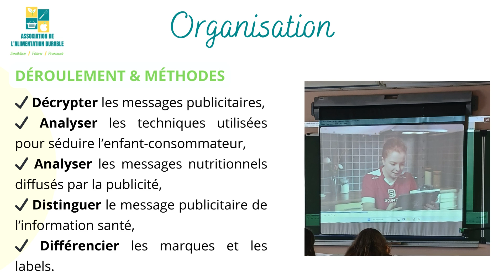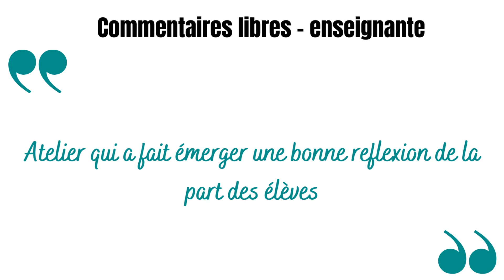Atelier "Cuisine ta pub’ : initiation au marketing agroalimentaire"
Région Nouvelle-Aquitaine
Département de la Charente
Association de l'Alimentation Durable

Retour sur l’atelier N°2 « Cuisine ta pub’ » ! ✨

Dans la continuité de l’atelier N°1 « Les étiquettes à la loupe ».

Nous avons vécu un excellent moment en compagnie d'une classe de CM1/CM2 à l'école primaire de Charmant (Charente, en région Nouvelle-Aquitaine), lors de l'atelier N°2 "Cuisine ta pub’ : initiation au marketing agroalimentaire ".

Porté par l'Association de l'Alimentation Durable, l'atelier a été co-animé par Léonie Catherine (animatrice et diététicienne) et Caroline Bayle (éducatrice au goût et cuisinière)
L’objectif était d’amener les élèves à prendre conscience qu’une publicité efficace relève de toute une stratégie de communication.

Les élèves sont devenus de véritables détectives, capables de décortiquer les techniques de persuasion du marketing agroalimentaire (la structuration de la publicité, l’utilisation des mascottes, l’utilisation d’allégations nutritionnelles, de représentations collectives, les labels, etc.).

Cette initiative s'inscrit dans le cadre du projet d’éducation à l’alimentation durable à l’école "L'Alimentation: j'explore & je choisis".

Nous sommes fiers de contribuer à l'éducation alimentaire des jeunes générations et de les encourager à faire des choix en pleine conscience pour leur bien-être et celui de notre planète !

Un immense merci à tous les jeunes pour leur implication et leur esprit critique, ainsi qu'à nos formidables intervenantes pour leur précieuse expertise.

Ensemble, construisons un environnement où la santé et le plaisir se rencontrent à chaque repas ! 🥗🎨👧👦

Cet atelier est le 2nd d'une série d'actions.
Le prochain temps avec ces 2 classes sera consacré à la compréhension du Nutri-Score et à la découverte des Aliments Ultra-Transformés.

Restez connectés pour la suite de nos aventures alimentaires !

Un projet financé par: la MSA des Charentes et le FDVA (Fonds pour le Développement de la Vie Associative), pour le territoire de la Charente.

Piloté par Emilie Orliange - Agence Proj'Éduc Lab - Méthodologie de projets alimentaires

MSA des Charentes
Département de la Charente - Officiel
Région Nouvelle-Aquitaine
CDC Lavalette Tude Dronne
Ville de Montmoreau

Ministère de l’Education nationale et de la Jeunesse
Ministère de la Culture
Ministère de l'Agriculture et de la Souveraineté alimentaire
Ministère de la Santé